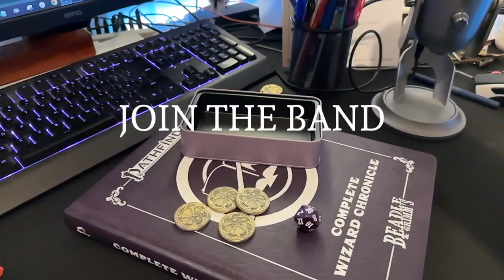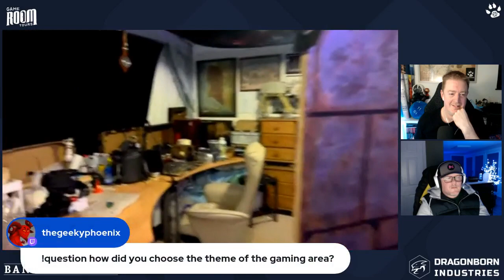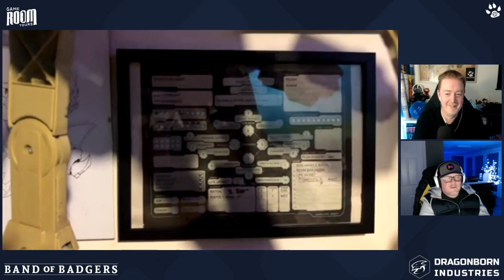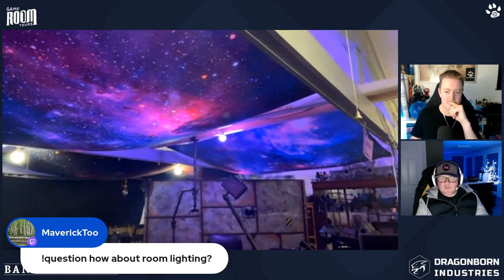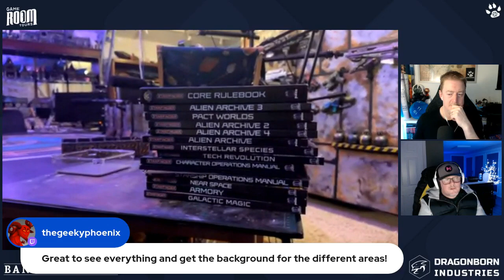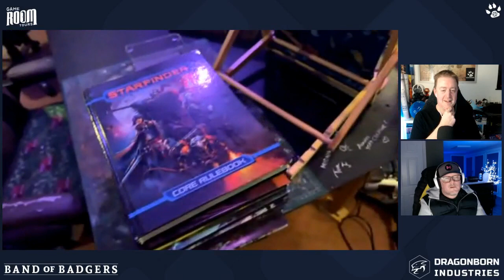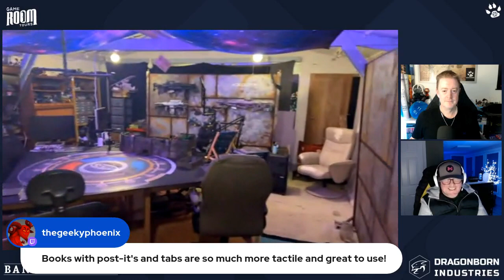GAME ROOM TOURS with DRAGONBORN STUDIOS - Band of Badgers